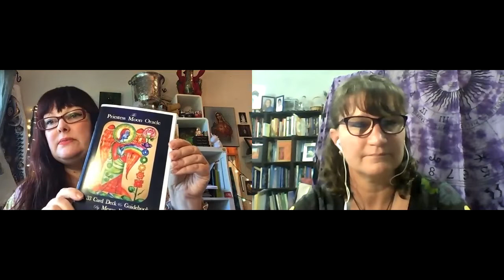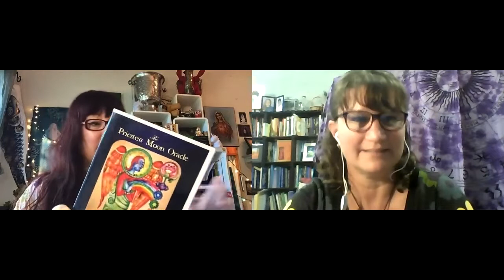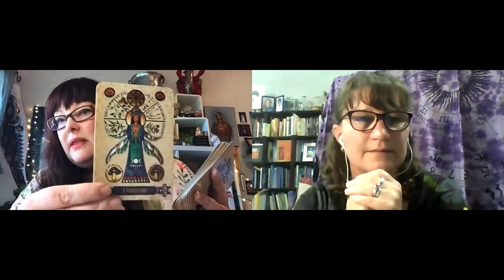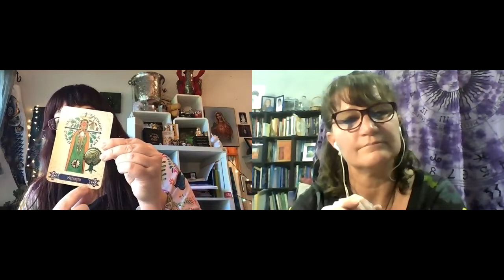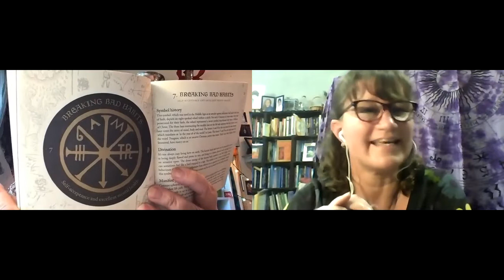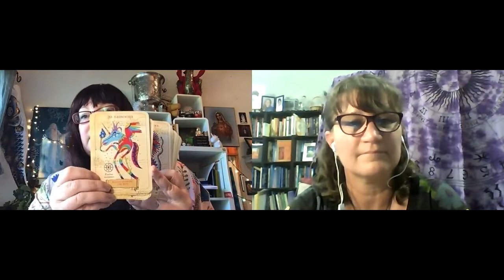Jo Avalon's Cuppa Chat with Priestess Moon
Priestess Moon (Megan Fraser),  whimsical artist and author, joins Jo Avalon in a chat about her art and her journey to publishing oracle decks.

Join us for an interesting conversation about art, writing, and stepping up to reach a wider audience.  Let us know your questions and comments in the section below.

Recorded on Awabakal Country 24 June 2021
Edited and uploaded 27 July 2021

To purchase Priestess Moons' oracle decks:
~ Enchanted Spell Oracle - Medieval Hedgewitch Magick
~ Enchanted Unicorn Oracle
~ Making Magick - Manifesting Your Dreams Mini Cards
~ Making Magick Oracle - Power Symbols